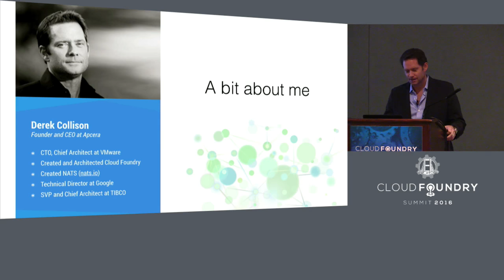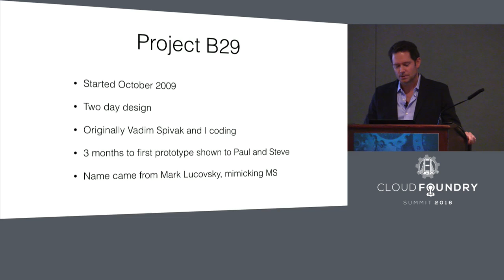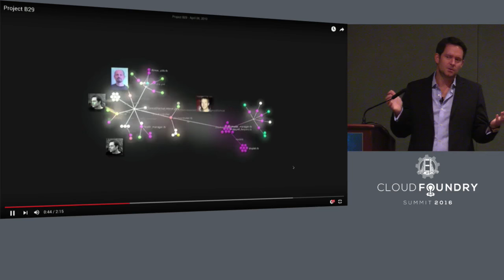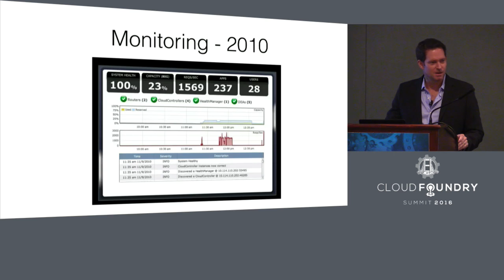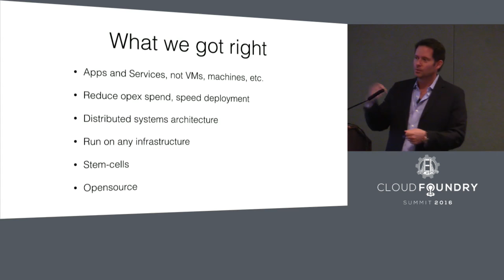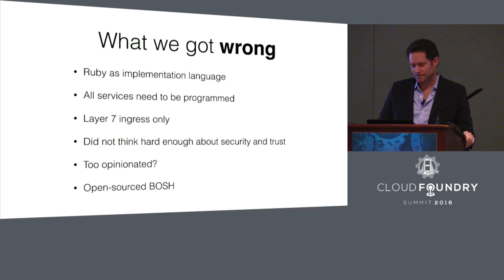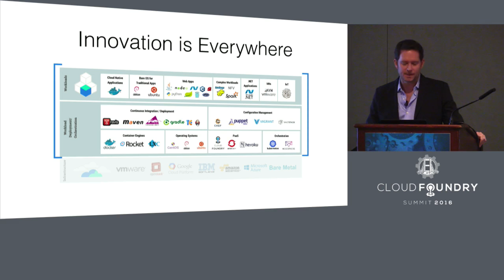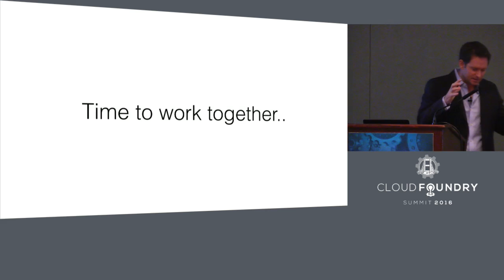The Future is Easy, Naming Things is Hard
The Future is Easy, Naming Things is Hard - Derek Collison, Apcera

Cloud Foundry alumnus Derek Collison takes the community back in time to reflect on the humble beginnings of project B29 and the thriving ecosystem Cloud Foundry created. Derek fast-forwards to modern day where technologies are trending to three main categories: infrastructure provisioning, artifact to workload and workload orchestration. Together, these technologies will create a cloud native, hardware-agnostic compute fabric to future-proof and scale enterprise applications.

Derek Collison Edit Profile
Apcera Inc.
Derek Collison is founder and CEO of Apcera. An industry veteran and pioneer in large-scale distributed systems and enterprise computing, Derek has held executive positions at VMware, Google and TIBCO Software.

As CTO and chief architect of cloud application platforms at VMware, he co-founded the cloud computing group and designed and architected Cloud Foundry, the industry’s first open PaaS. During his time at Google, he co-founded the AJAX APIs group. Prior to Google, he spent more than a decade at TIBCO, where he designed and implemented a wide range of messaging products, including Rendezvous and EMS. As TIBCO’s senior vice president and chief architect, Derek led technical and strategic product direction and delivery.

Derek is a sought after speaker and collaborator. He holds more than 20 software patents and is a recognized leader in distributed systems design and architecture, as well as emerging cloud platforms. He earned a bachelor’s degree with honors in Computer Science from the University of Maryland.